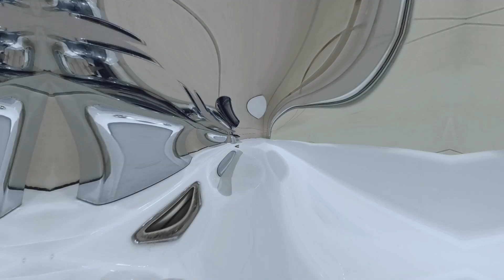Punch free soap holder transformation FT Temu